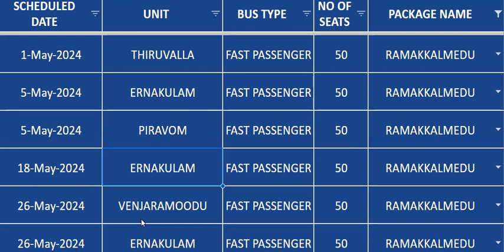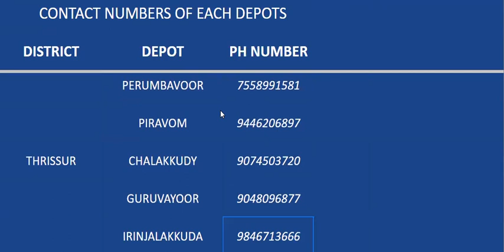RAMAKKALMEDU TOUR PACKAGE BY KSRTC | MAY 2024 RAMAKALMEDU TOUR SCHEDULE BY KSRTC BUDGET TOURISM CELL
KSRTC has recently launched an exciting initiative known as Budget Tourism Leisure Trips, with the aim of providing affordable travel options to popular tourist destinations while also generating additional revenue. This initiative perfectly aligns with the government's focus on promoting domestic tourism. By organizing cost-effective trips for individual travelers, KSRTC is catering to a segment that is often overlooked by others, and the response has been overwhelmingly positive.

The popularity of KSRTC's tour packages can be attributed to their affordability, commitment to safety, experienced staff, and the reliability of the government system.

One of the key advantages of these trips is that they are primarily organized on weekends, allowing KSRTC to generate additional revenue without disrupting its regular services. The success of sightseeing and sleeper bus trips to destinations like Munnar, as well as the positive feedback received for tourist trips to the charming border village of Malakappara, led to the establishment of a dedicated department called the Budget Tourism Cell within KSRTC, effective from November 1st, 2021.

Munnar tours have become incredibly popular and highly sought-after, with recreational trips available from 70 different depots. The Malappuram-Munnar Vinoda Yatra has created quite a buzz in northern Kerala, while the entertainment trips to Malakappara, organized from the Chalakudy depot, have allowed tourists to discover the hidden beauty beyond Athirapalli and Vazhachal, captivating the attention of the media. KSRTC's recreational trips to forest areas such as Nelliampathi, Thattekad, Ponmudi, Rosmala, and Arippa have also been incredibly successful.

Another successful venture by KSRTC is the Kumarakam Kayal Yatras, a collaboration involving the District Tourism Promotion Councils and private entrepreneurs, showcasing the mesmerizing backwaters. Building on this achievement, KSRTC is currently developing a backwater tourism project known as "KSRTC Cruise Line," with a special focus on the enchanting districts of Kumarakam, Alappuzha, and Kollam.

In a pioneering move for Kerala, KSRTC has introduced open deck double-decker bus sightseeing tours in Thiruvananthapuram city. Furthermore, preparations for sightseeing trips in Alappuzha and Wayanad are almost complete. The affordable pilgrimages offered by KSRTC have been warmly embraced by devotees, with successful trips to renowned temples such as Velankanni, Tirunelli, Nalambalam, and the Panchapandava Temples. There are also plans underway to connect more pilgrimage centers within and outside Kerala.

To provide economical accommodations for tourists, KSRTC has initiated projects to establish AC sleeper buses and AC dormitories, drawing inspiration from successful models in Munnar and Sultan Bathery depots. The objective is to accommodate over 10,000 people per day, ensuring convenience for tourists and other travelers across KSRTC depots throughout Kerala. Additionally, a project called "KS RTC Budget Stay" is in its final stages, which involves collaboration with private entrepreneurs offering lodges, home stays, and dormitories to provide low-cost accommodations.

Under the name "KSRTC Refresh," accredited hotel and restaurant establishments have started operations, guaranteeing quality food options for both recreational and regular travelers across the state. To enhance the experience further, an online pre-booking system for meals is currently in development.